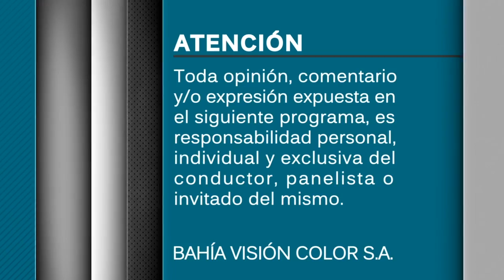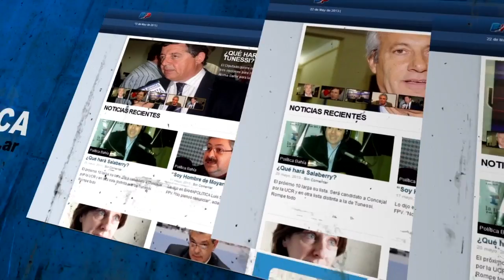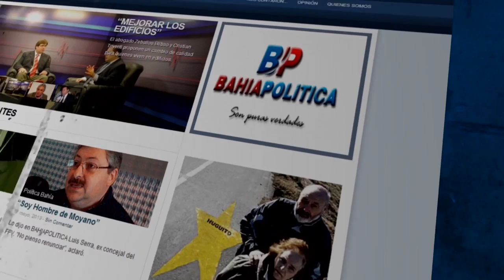[Archivo] Bahía Política (03/08/17) Invitados: Paola Ariente, Juan Cruz Lucero y Ornela Scarano